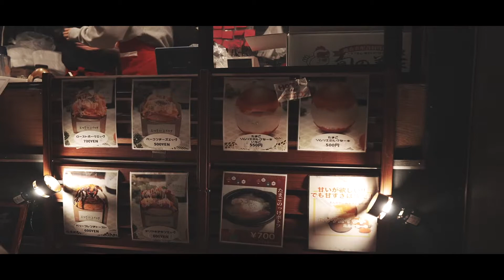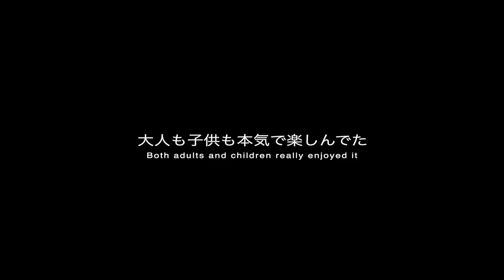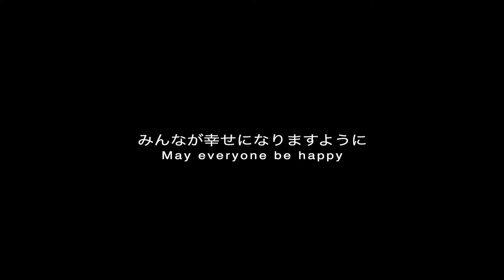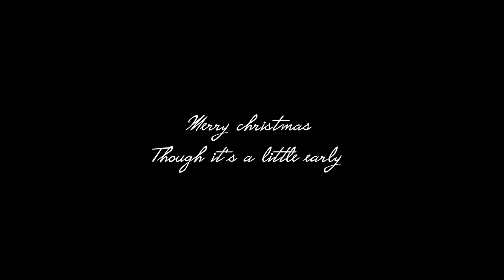lantern night osaka「α7SIII」「cinematicvlog」「空飛ぶクリスマスツリー2021」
YouTube新作映像公開

ランタンイベント参加させて貰いました。

ご協力頂きました皆さんほんまに
ありがとうございます。
写真待っててくださいね。

僕達はコロナウイルス発生後
沢山の方々が笑顔になってほしい
や海外に日本の素晴らしさ伝えたい
こんな想いから47都道府県巡りを
実施しています。
おかげさまで30都道府県を突破しました。
よければチャンネル、高評価是非よろしくお願いします。僕達の活動の元気の源になります。

予告編
空撮
管轄下警察署連絡済み
関係機関及び承認
全国包括申請取得済み

N F S「nobu film shop」

お仕事
撮影ご依頼　お気軽に相談はお気軽に下さい。